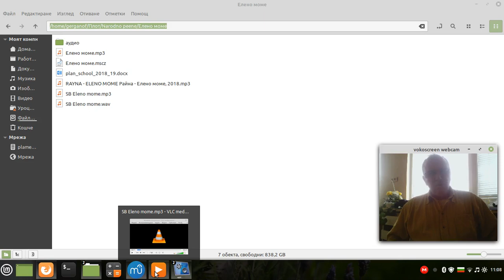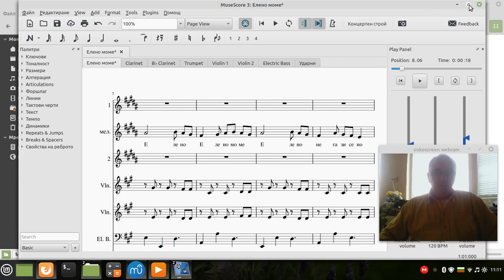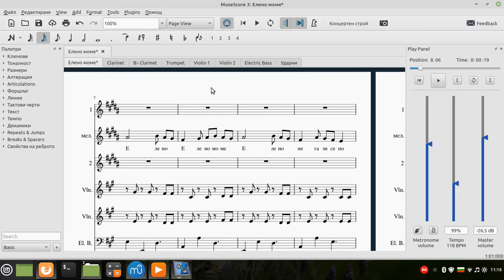Ползата и вредата от инструментали при народни песни